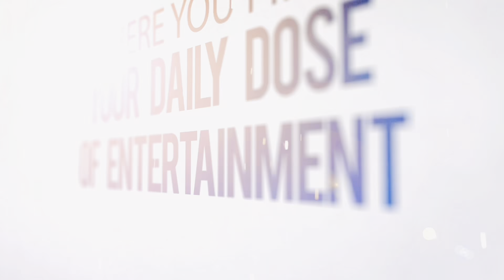JIRI SWITZERLAND BEAUTIFUL PLACE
Hello & Namaste Everyone, we have explored another new destination near kathmandu valley
it is located 1,905 meters above sea level. Due to its attractive environment of undulating hills, deep valleys, and snow-capped mountains, Jiri is frequently referred to as the Switzerland of Nepal.